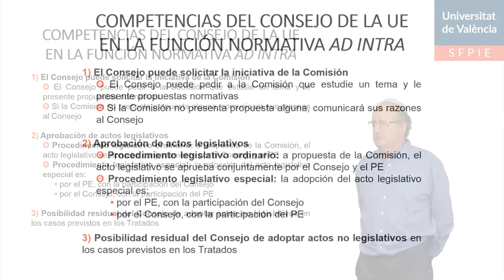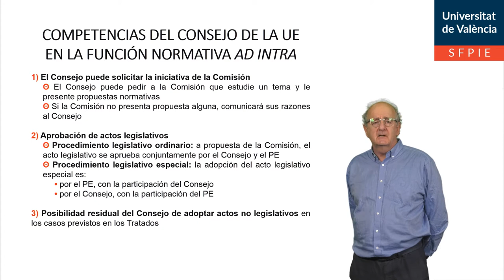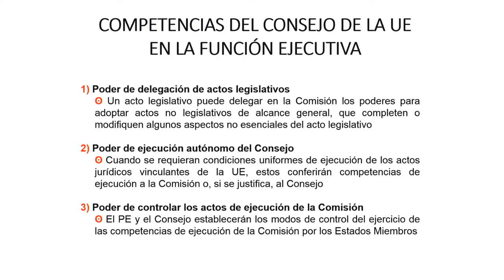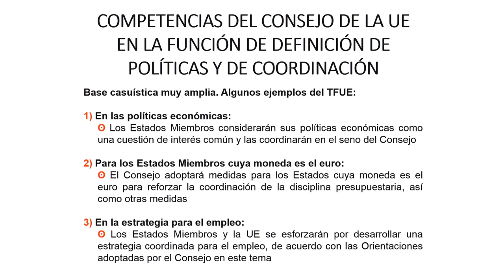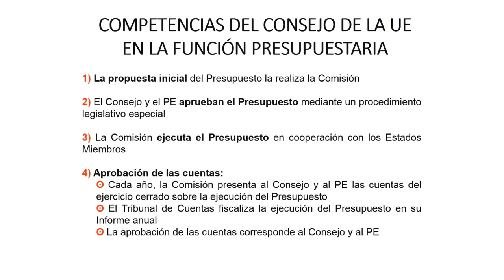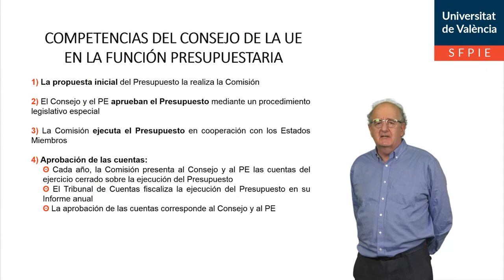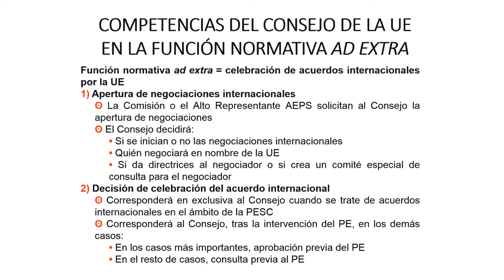Las competencias del Consejo de la Unión Europea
Autor: Bou Franch, Valentín
Serie: Instituciones Jurídicas de la UE
Año: 2021
Resumen: En esta píldora educativa se estudia la institución del Consejo de la Unión Europea, explicando sus competencias y su ejercicio